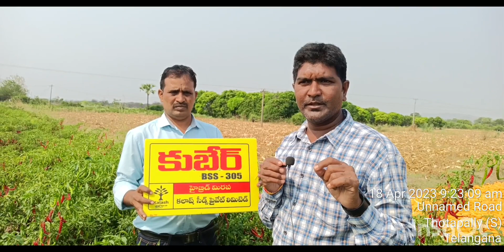కలష్ సీడ్స్ కుబేర్ మిర్చి పంట,ఎకరాకు35 క్వింటాళ్ల పైన దిగుబడి వస్తూ మార్కెట్లో అధిక ధర పలుకుతుంది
Ratnakar reddy@mettu